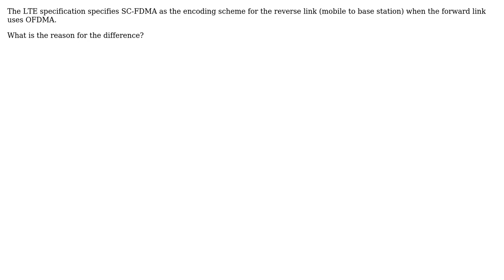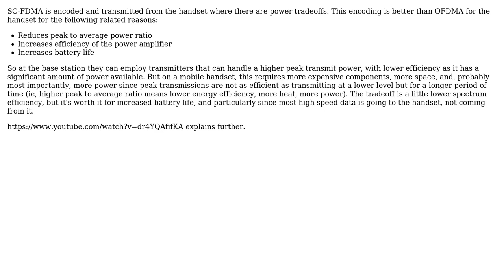Why does the LTE Specification define SC-FDMA as the modulation scheme for the reverse link?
Engineering: Why does the LTE Specification define SC-FDMA as the modulation scheme for the reverse link?

With thanks & praise to God, and with thanks to the many people who have made this project possible! | Content (except music & images) licensed under CC BY-SA | Music | Images & others | With thanks to user user7083 user psubsee2003 user Adam Davis and the Stack Exchange Network Trademarks are property of their respective owners. You are responsible for your own actions.